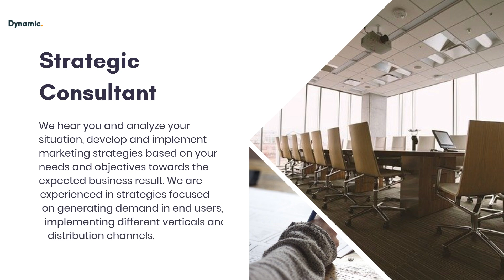Web Design Cheltenham | Dynamic Sales Solutions 2021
Cheltenham is a small city in Gloucester. There have many Web_design_agencies.

Hey, I am Mason Jacob. I am an IT consultant. I talk about Cheltenham IT companies. Now I am going to talk about a web design agency. This is one of the best agency in Cheltenham. Dynamic Sales Solutions is one of the leading web design, development, Videography & Marketing companies in Gloucester, Cheltenham, UK. It provides complete website design, and search engine optimization (SEO) services to clients all around Gloucester. Its team of skilled designers and developers can produce any kind of website, look like eCommerce website, personal website, blog site, service-related website.